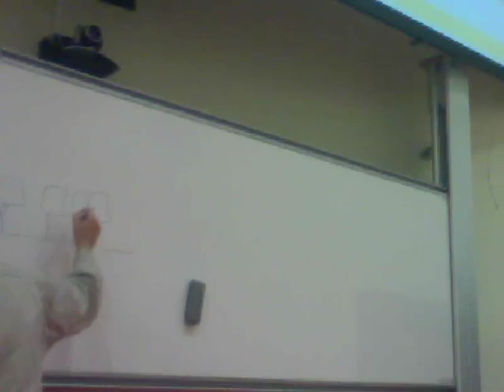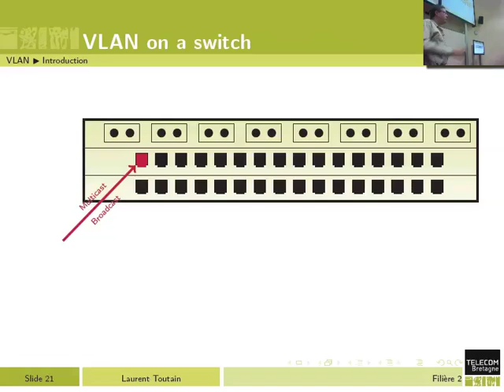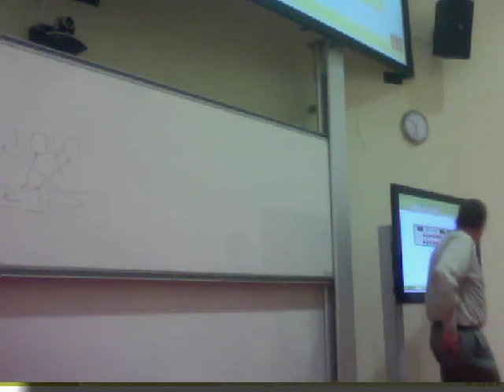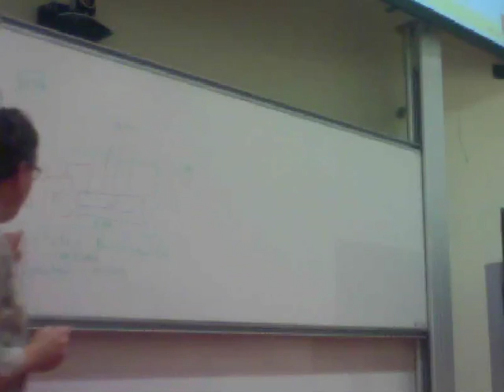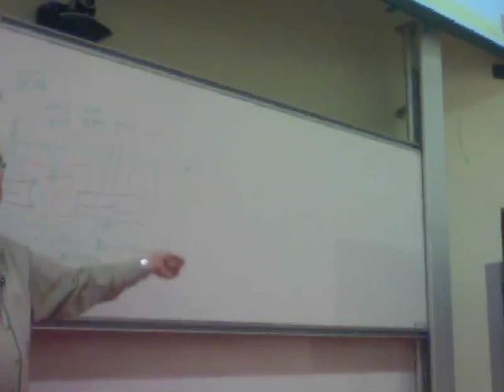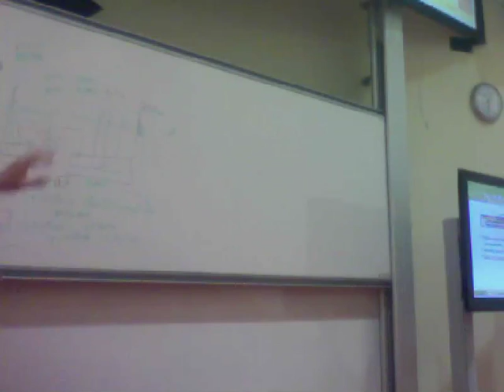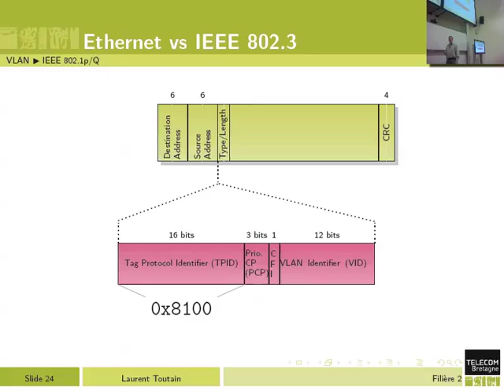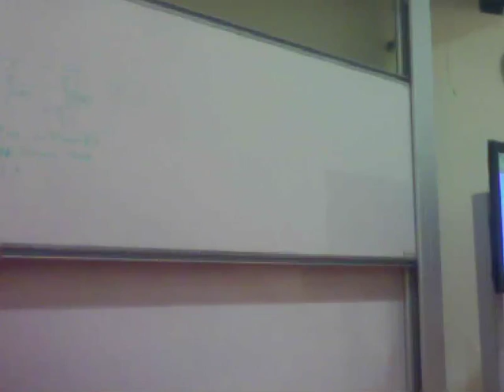F2 1 switch